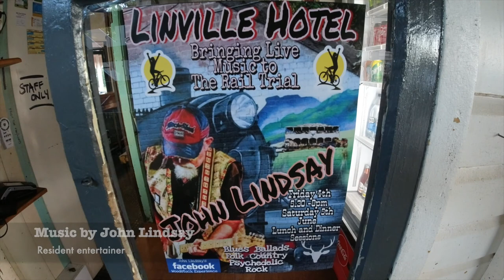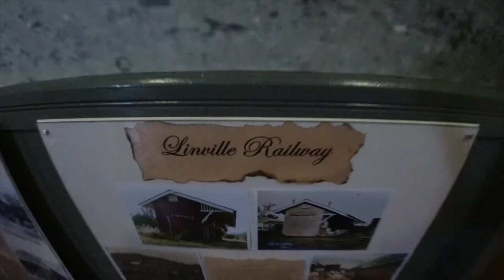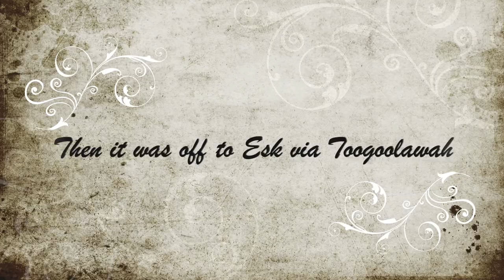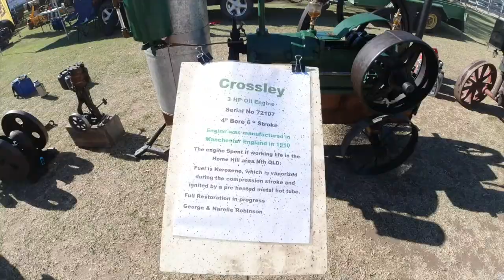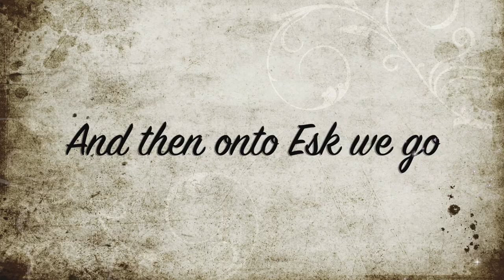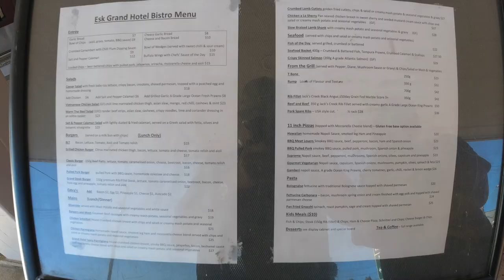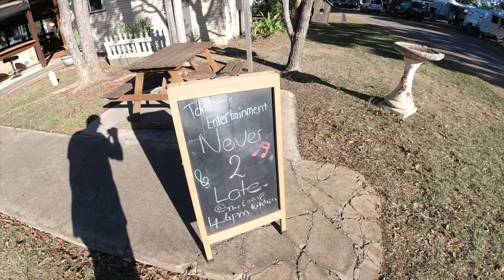Linville Pub & Free Camp & Esk Caravan Park - EP8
We went looking for free camps near or behind country pubs close to Brisbane.
Cover music by John Lindsay who is the current entertainer at the Linville Pub.